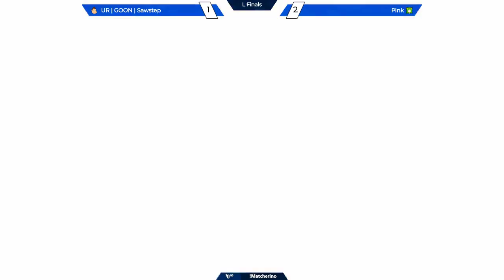[02/06/21|SSBU] LF: UR|GOON|Sawstep (Pokemon Trainer, DK) VS Pink (Palutena)